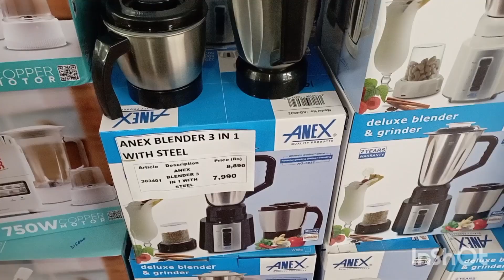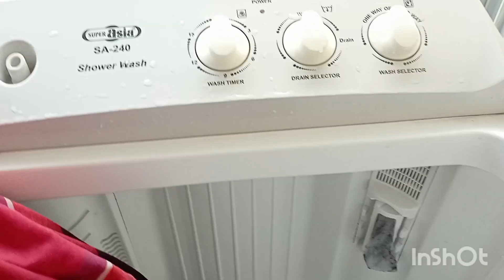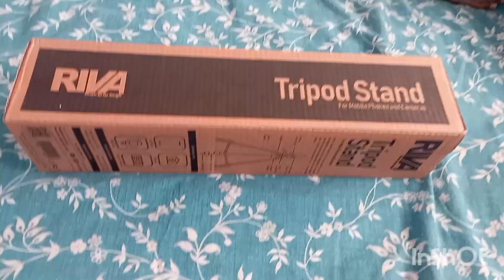my loundry routine/simple kitchen tour/online shopping from daraz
Assalamualaikum My name is Hira . I'm a housewife, a mother of three , i used to upload my daily routine video's like Kitchen cleaning, shopping, home making, organizations .